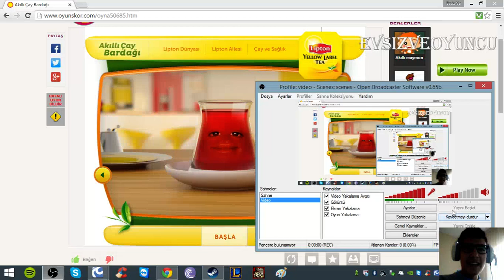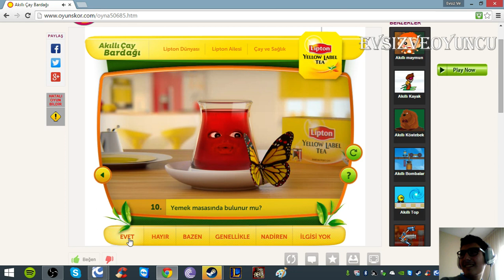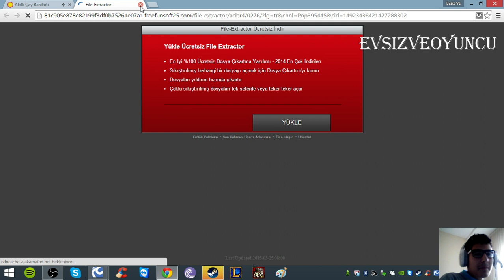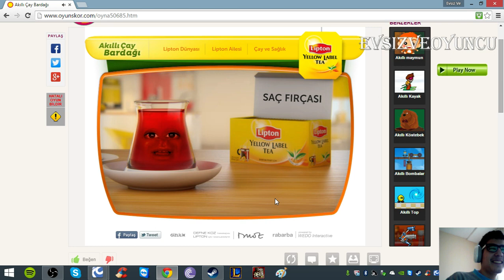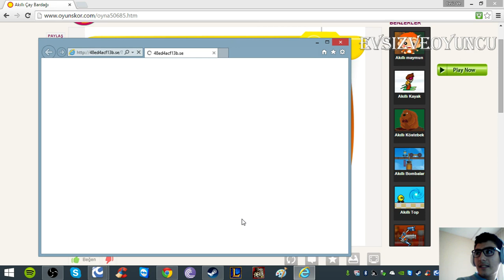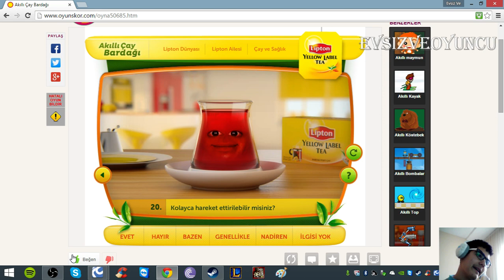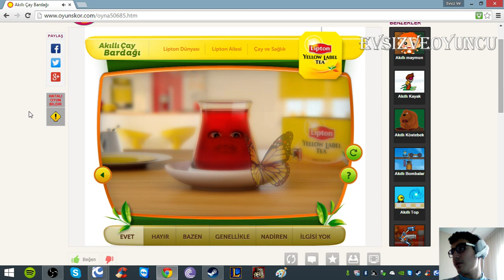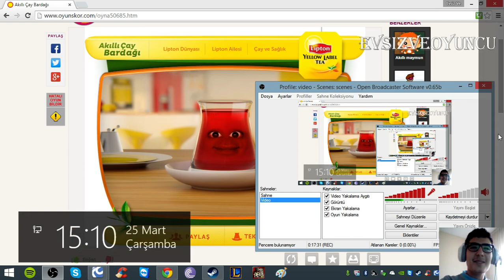Anamla Oyun - Bölüm 1 - (Devamı İsteğe Göre)